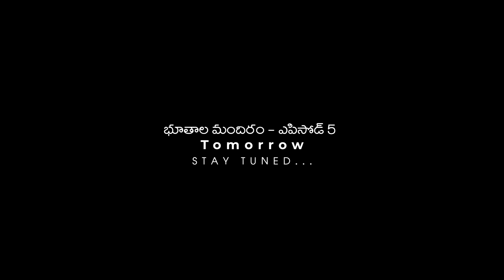భూతాల మందిరం - ఎపిసోడ్ 4